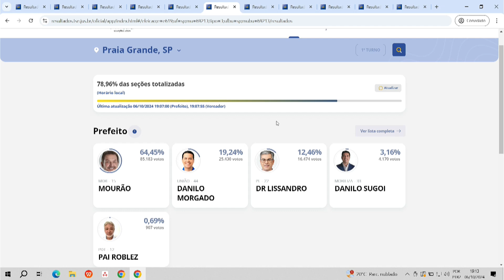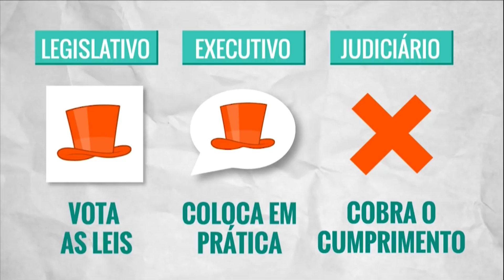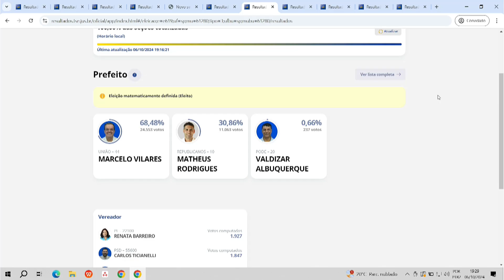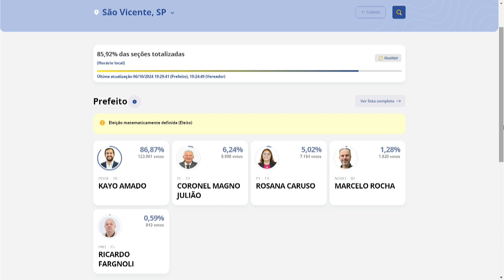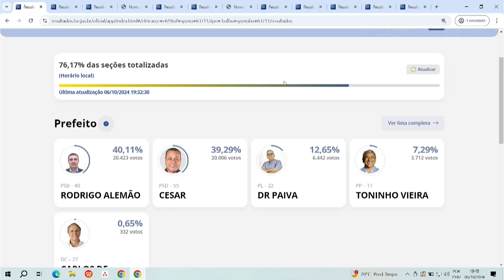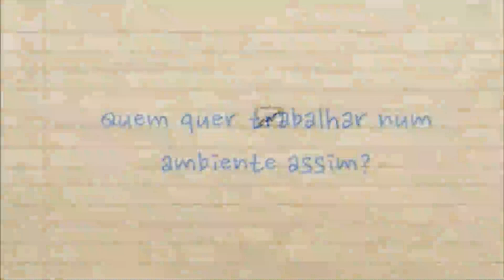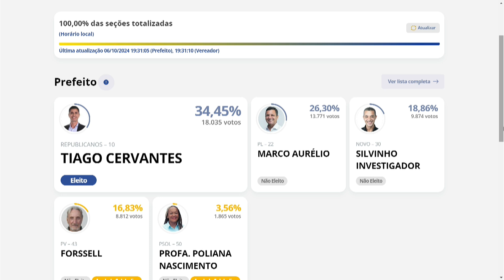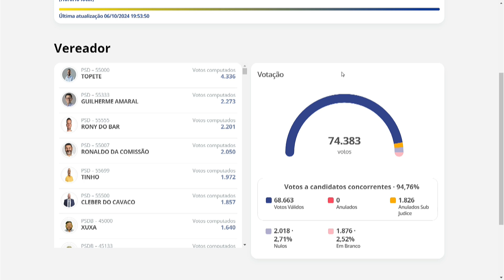ELEIÇÕES 2024 - Apuração dos votos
ELEIÇÕES 2024

Apuração dos votos de Cubatão e das cidades da Baixada Santista